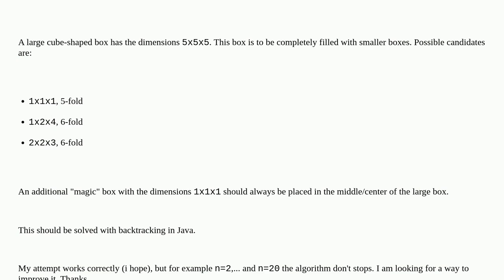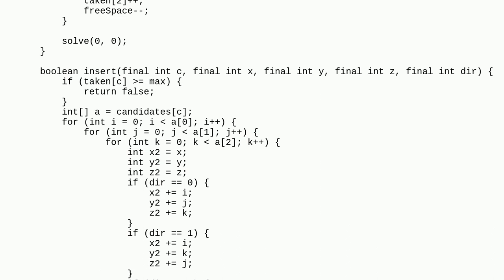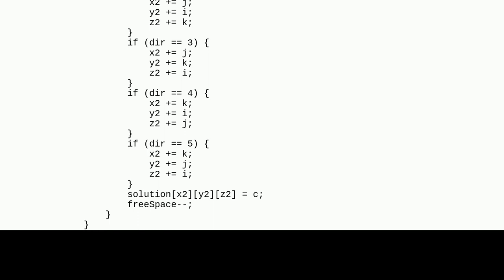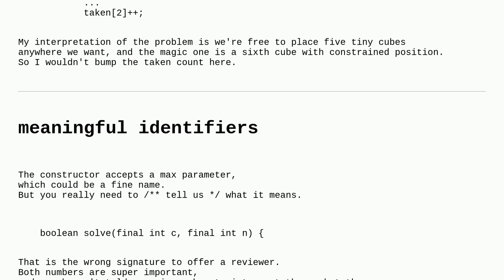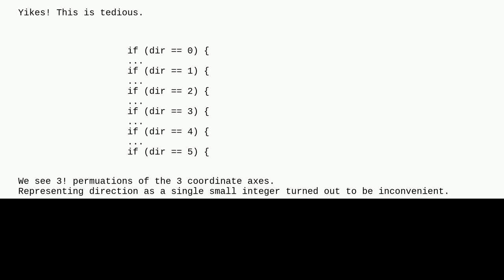Codereview: Positioning boxes in a box with backtracking in Java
Positioning boxes in a box with backtracking in Java

A special thanks goes out to the awesome community

  backtracking java box-puzzle